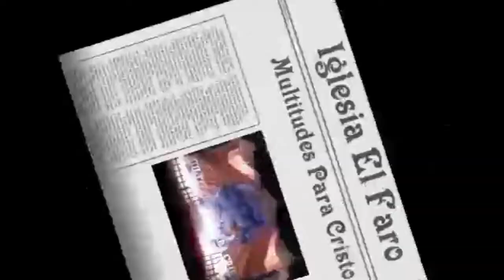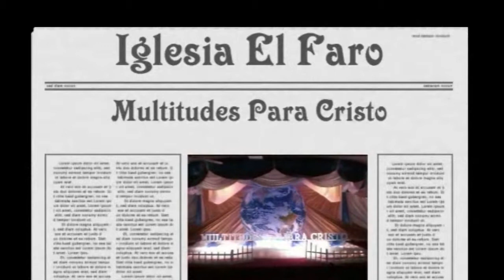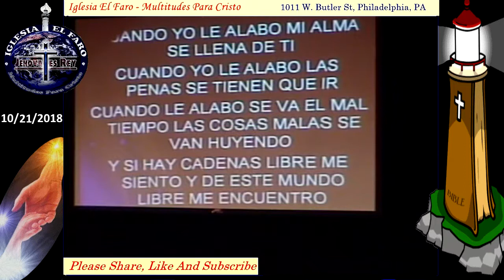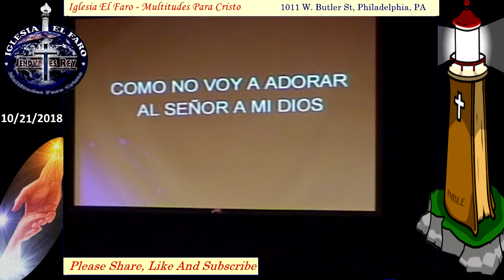Porque Celebramos Las Fiestas Del Señor? - Servicio De 10/21/2018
-  Why Do We Celebrate The LORD'S Feasts? -

Iglesia El Faro  - Multitudes Para Cristo  -
1011 Butler St, Philadelphia, PA